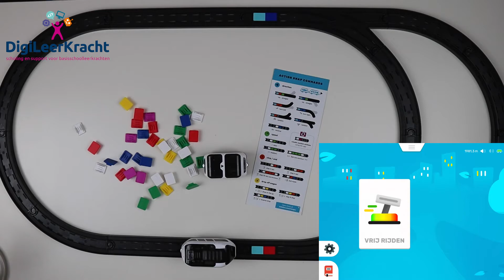Hoe programmeer je de intelino smart train? - inclusief gebruik van een houten treinbaan!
In deze video laten we zien hoe je de intelino smart train kunt programmeren met kleurtjes en gebruik van de tablet. We gaan ook in op hoe je een houten treinbaan kunt gebruiken met deze trein.